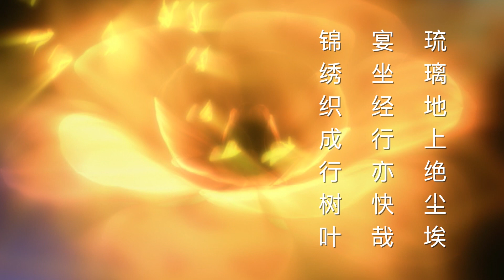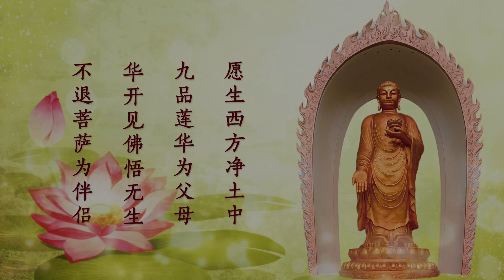省庵大師《勸修淨土詩》第4首 2016年五一佛七【視頻】-廬山東林寺大安法師講述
2016~2024年佛七《勸修淨土詩》第四首：
(4)  琉璃地上絕塵埃，宴坐經行亦快哉。錦繡織成行樹葉，丹青畫出眾樓臺。
       漫空華雨諸天下，遍界香雲大士來。何處忽生新佛子，芙蓉又見一枝開。

主講：大安法師
講題：省庵大師《勸修淨土詩》
時間：2016年五一佛七
　　　《勸修淨土詩》的開篇及第1首~第5首